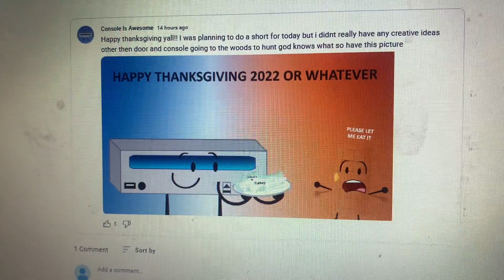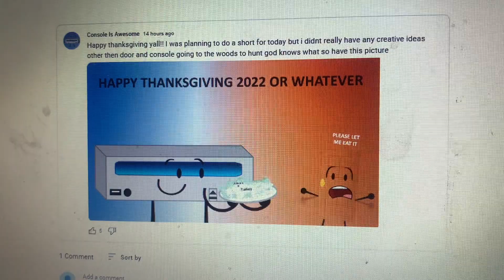Console Is Awesome happy thanksgiving funny door